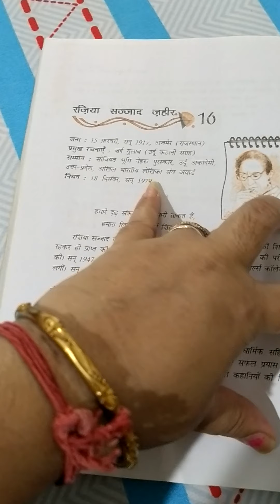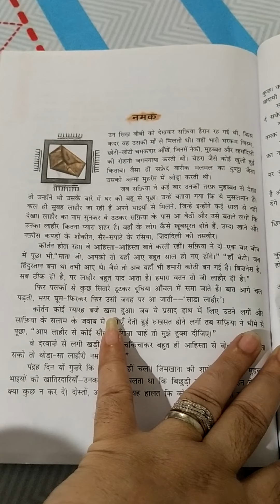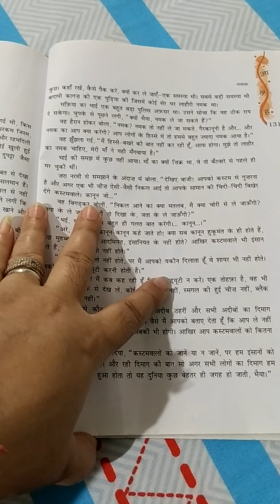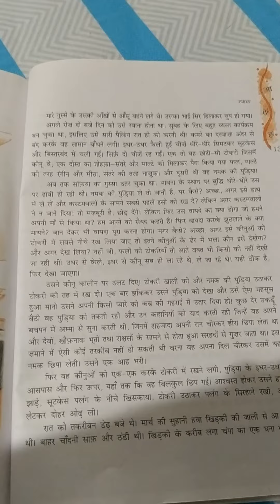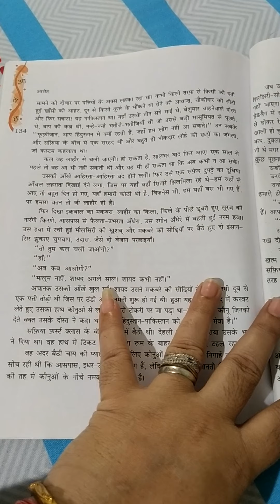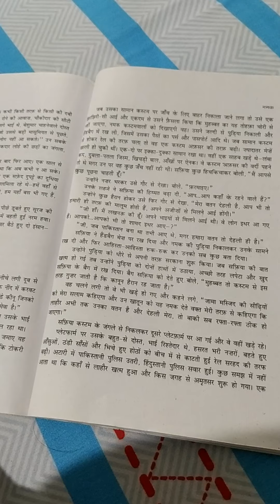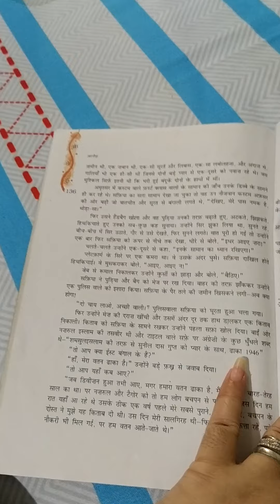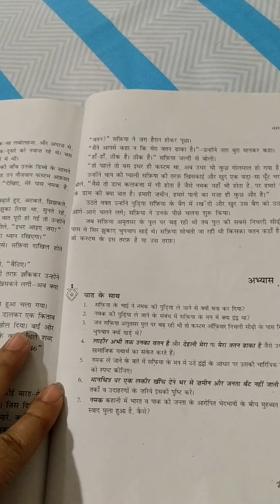HM 12th नमक Sonumam mp4